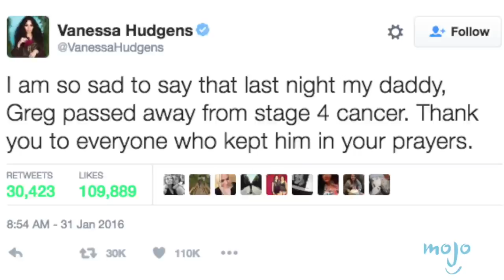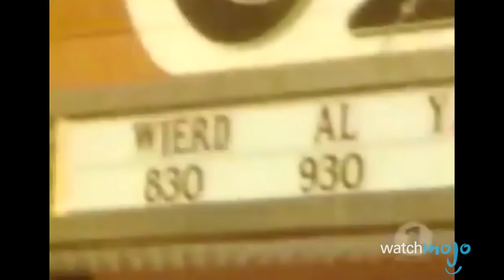Top 10 Shocking The Show Must Go On Moments